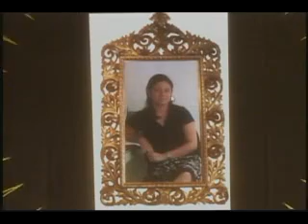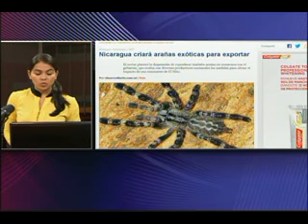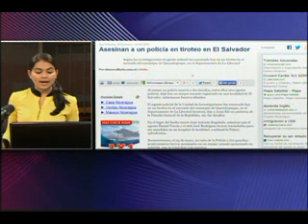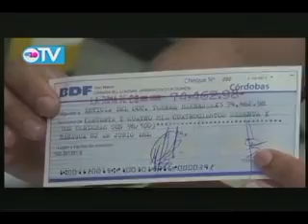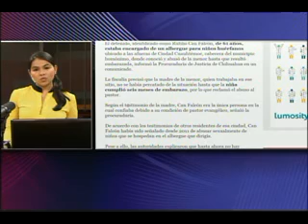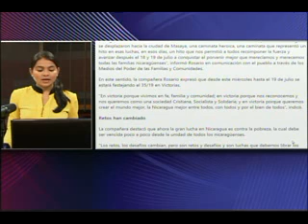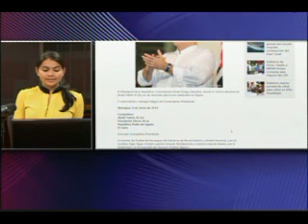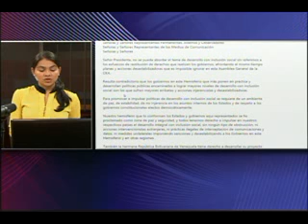Noticiero 100% Noticias vespertino con Leticia Gaitan